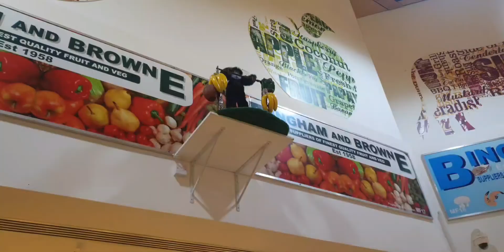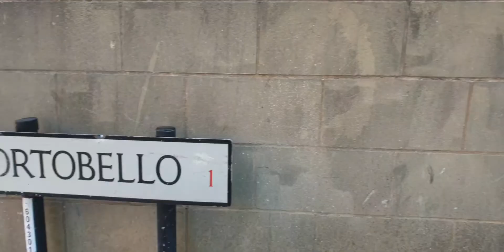Visiting Sheffield City